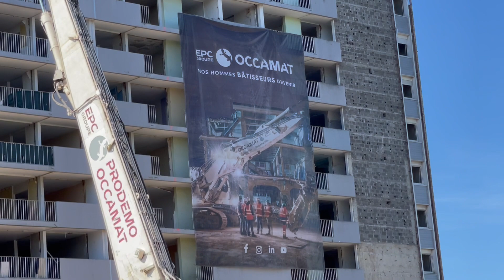1er Coup de pelle - TOURS BALZAC - SAINT BRIEUC (22)